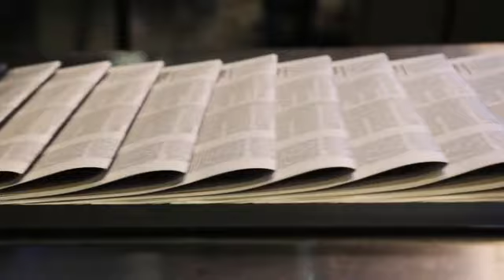Britney Spears admitted to being very drunk & bored during her 55-hour marriage to Jason Alexander.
Britney Spears, known as the 'Princess of Pop', has been married three times, all of which ended in divorce. In her memoir The Woman in Me, she details the shortest marriage she's ever been in with ex-husband and childhood friend Jason Alexander. The couple got married in 2004 after a wild New Year's night in Las Vegas. Spears revealed that they got "st faced" and were under the alcohol influence at the time of their wedding. She also admitted that she was very drunk and bored at the time.

Spears' family was deeply affected by the news of her nuptials, and she realized they wanted "control" over her. She cried the whole rest of the time she was in Las Vegas. Her family's disapproval of the abrupt end to her marriage made her realize they wanted "something about me being under their control and not having a stronger connection to someone else."

After the book came out, Alexander contradicted Spears' "not in love" claims and told TMZ they were actually in love and sober when they tied the knot at A Little White Chapel. He shared their wedding photo on his Instagram account and sarcastically wrote, "Yeah Britney and I just hate each other and we don't remember anything and we weren't sober here."

The childhood friends annulled their marriage shortly after 55 hours, making it the shortest celebrity wedding. Chapel owner Charlotte Richards recalled that when they were taking the wedding vows, they appeared extremely happy and laughing, but also crying, and thought it would last forever.